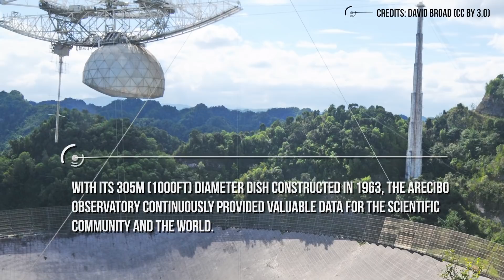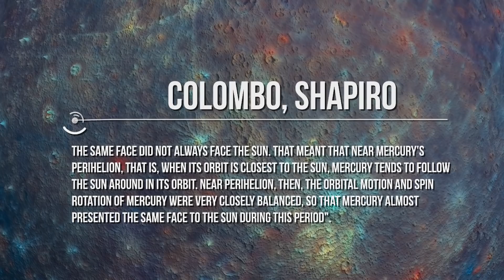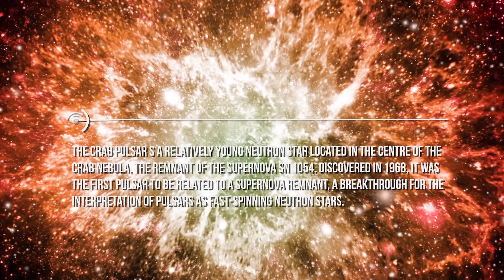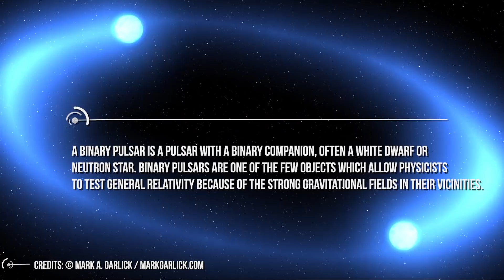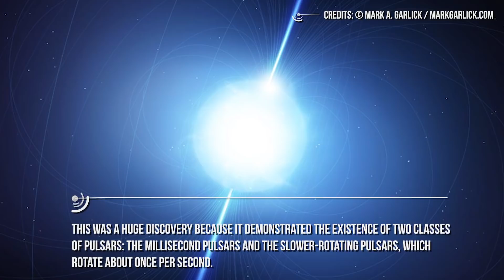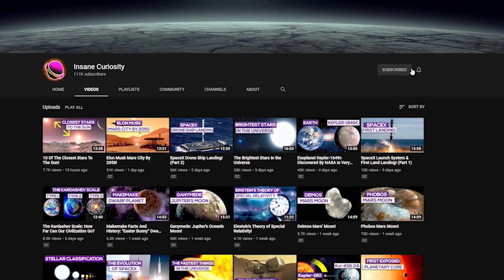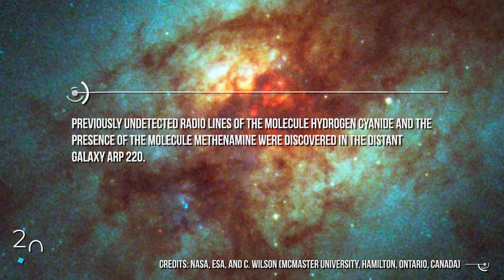Legendary Arecibo Telescope Will Close Forever: History Of Its Accomplishments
After more than a half-century of supporting breakthrough scientific work—and providing a scenic backdrop for Contact, GoldenEye and other blockbuster Hollywood films—the iconic Arecibo Observatory in Puerto Rico is going dark.
Engineers cannot find a safe way to repair it after two cables supporting the structure broke suddenly and catastrophically, one in August and one in early November.
It is the end of one of the most iconic and scientifically productive telescopes in the history of astronomy — and scientists are mourning its loss.
“I don’t know what to say,” says Robert Kerr, a former director of the observatory. “It’s just unbelievable.”

The Arecibo telescope, which was built in 1963, was the world’s largest radio telescope for decades and has historical and modern importance in astronomy. It was the site from which astronomers sent an interstellar radio message in 1974, in the hope that any extraterrestrials might hear it, and where the first confirmed extrasolar planet was discovered, in 1992.
It has also done pioneering work in exploring many phenomena, including near-Earth asteroids and the puzzling celestial blasts known as fast radio bursts. All those lines of investigation have now been shut down for good, although limited science will continue at some smaller facilities on the Arecibo site.

“Follow me on this journey to get to know better how the Arecibo radiotelescope worked and which were the most important discoveries made by the Arecibo Observatory during the years!”

The Arecibo Observatory had its origins in an idea of Professor William E. Gordon, from Cornell University, who was interested in the study of the Ionosphere. Gordon's research during the fifties led him to the idea of radar backscatter studies of the Ionosphere. Gordon's persistence culminated in the construction of the Arecibo Observatory which began in the summer of 1960. With its 305m (1000ft) diameter dish constructed in 1963, the Arecibo Observatory continuously provided valuable data for the scientific community and the world.

We would like to celebrate Arecibo's closing reporting some of Arecibo Observatory accomplishments in history.

1965
In 1965 Arecibo Radiotelescope established the rotation rate of Mercury, which turned out to be 59 days than the previously estimated 88 days.
This discovery, one of the earliest major achievements of planetary radar astronomy, astounded astronomers, who sought to explain the new, correct rotational rate. The finding of a value for the rotational period of Mercury which differs from the orbital period is unexpected and has interesting theoretical implications. It indicates either that the planet has not been in its present orbit for the full period of geological time or that the tidal forces acting to slow the initial rotation have not been correctly treated previously.
Working with Giuseppe "Bepi" Colombo, an astronomer from the University of Padova visiting the Smithsonian Astrophysical Observatory, Shapiro began to develop an explanation for the new rotational period. Colombo, Shapiro recalled, "realized almost immediately that 58.65 days was exactly two-thirds of 88 days. Mercury probably was locked into a spin such that it went around on its axis one-and-a-half times for every once around the planet. The same face did not always face the Sun. That meant that near Mercury's perihelion, that is, when its orbit is closest to the Sun, Mercury tends to follow the Sun around in its orbit. Near perihelion, then, the orbital motion and spin rotation of Mercury were very closely balanced, so that Mercury almost presented the same face to the Sun during this period.

Credits: Ron Miller
Credits: Nasa/Shutterstock/Storyblocks/Elon Musk/SpaceX/ESA
Credits: Flickr
Credits: ESO

Video Chapters:
00:00 Introduction
01:43 Overview
02:27 Earliest Major Achievement
04:01 Crab Pulsar
04:35 First Pulsar in a Binary System
06:15 Arecibo Message
07:25 Geologic Surface of Venus
08:03 Milliseconds pulsars
08:22 Ice in Mercury's North Pole
09:19 20th Century